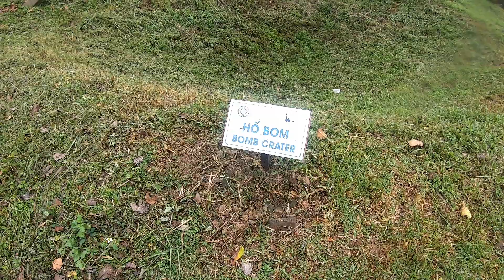2 SEMAINES AU VIETNAM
Voici notre voyage au Vietnam en mars 2024 pendant semaines

- Départ de Ho Chi Minh Ville (Saigon): visite de la ville et Pagode Buu Long, quartier de nuit : bui vien
- Vol intérieur vers Đà Nẵng  : visite du dragon bridge et du night market, mykhe beach, de la pagode chua linh ung, après mûre réflexion et par manque de temps, nous avons préféré ne pas faire l'attraction Ba Na Hills très tendance sur les réseaux (vu le monde, et le temps pour y aller)
- Taxi vers Hội An (compter une cinquantaine d'euros) : visite de la ville de jour comme de nuit, avec le Ba Mu Temple, le coco nut village (attention aux arnaques sur les prix qui seront à négocier, clairement moins de 10euros pour 1h pour deux personnes) puis visite du centre historique de My Son (en taxi) et retour à l'aéroport de Da Nang.
- Vol vers Hà Nội et visite de la ville avec notamment le mausolée d'Ho Chi Minh, quelques pagodes, le hanoi train street où vous pourrez l'observer à certaines heures précises depuis la minuscule terrasse de certains cafés (à repérer sur googlemaps)
- Direction Ninh Bình à 1h30 de Ha Noi via minibus. Malheureusement, le temps n'a pas été au rendez-vous, visite de Trangan et tamcoc. L'hotel en question est "The Goat resort", assez excentré avec un chemin très sinueux mais vraiment magnifique.
- Direction la Baie d'Ha Long après retour sur Hanoi avec un tour préréservé chez Cozy bay sur 2jours et 1nuit. Là non plus le temps n'était pas idéal, à savoir que le tour proposé est victime du surtourisme ce qui rend l'expérience moins impressionnante.
- Direction Sa Pa depuis Ha Noi en bus couchette via Sao Viet. Nous avons pris l'itinéraire de nuit mais le trajet ne dure que 6h ce qui vous fait descendre du bus aux alentours de 4h, donc compliqué de ne pas réserver l'hôtel une fois arrivé. Nous avons cependant vu rencontrer notre super guide Chua par hasard, qui nous aura proposé une visite des rizières de Sa Pa sur deux jours à des prix imbattables (méfiez vous des annonces en ligne qui proposent des prix bien trop chers). Visite de la ville de Sa Pa, puis des structures touristiques de Moana malheureusement sous les nuages, puis des rizières aux alentours de Sa Pa

Nous avons opté pour des déplacements dans la ville en taxi voiture uniquement (via grab)

Musique artlist: ultralight - the Cliff, Home journey - Sé Mo